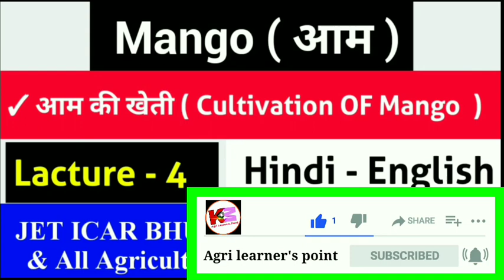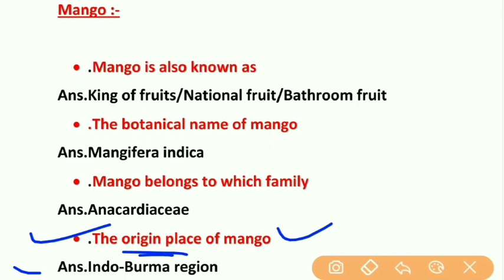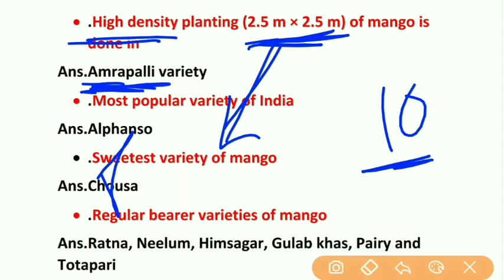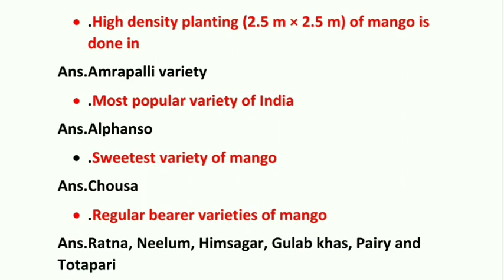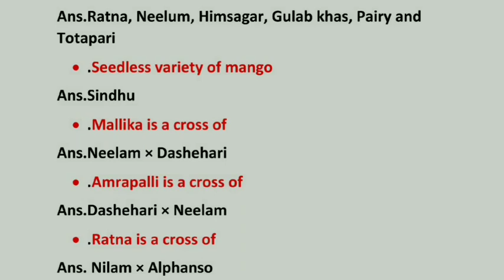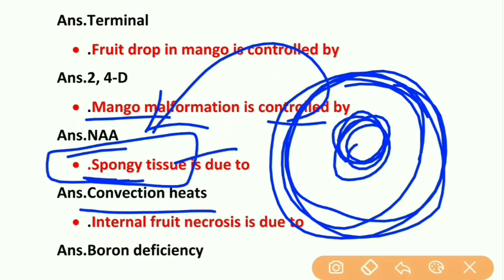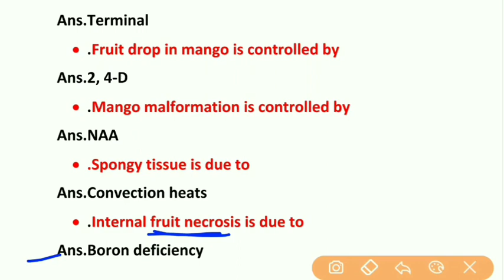आम पूछे जाने वाले महत्वपूर्ण प्रश्न | Mango | Cultivation Of Mango |Fruit Cultivation | Horticulture